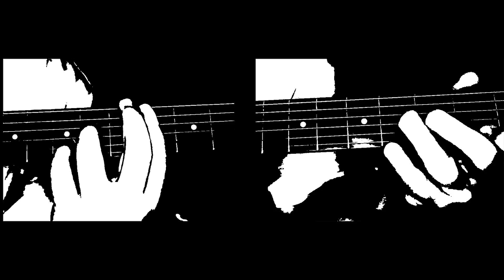Naruto Blue Bird - Guitar cover + solo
Artist: Ikimono-gakari
Blue Bird (ブルーバード, Burū Bādo), performed by Ikimonogakari, was the third opening for Naruto: Shippūden. It replaced Distance and ran from episode 54 up until episode 77 before being replaced by Closer.